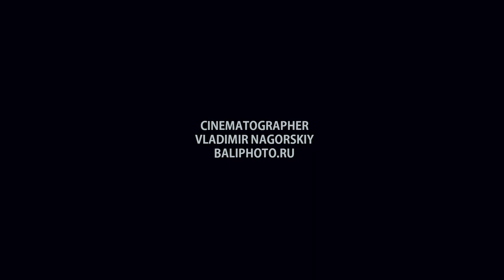ФОТОГРАФ на Бали / ВИДЕО | Снимаю в Индонезии .Фото и Видеосъёмка - Свадеб, love-Story семейный